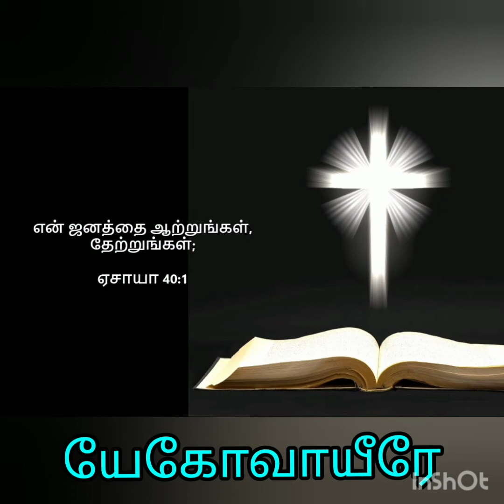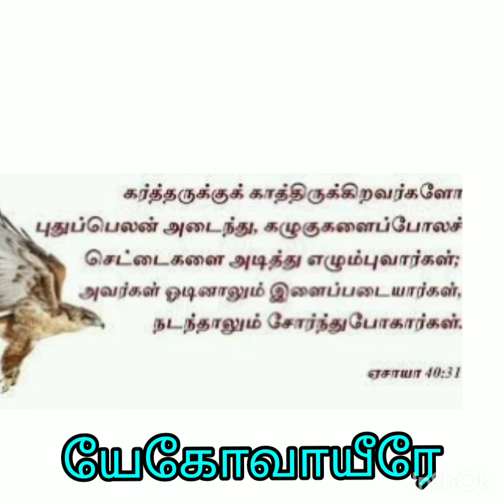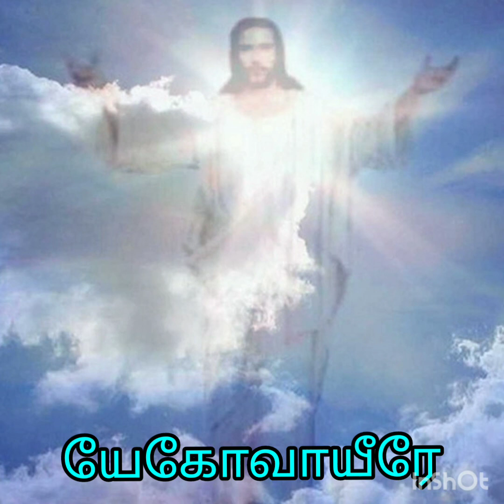யேகோவாயீரே - இன்றைய தேவ வார்த்தை: என் ஜனத்தை ஆற்றுங்கள், தேற்றுங்கள்; ஏசாயா 40:1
Yegovah Yirae - Jehovah Jireh

யேகோவாயீரே - இன்றைய தேவ வார்த்தை

என் ஜனத்தை ஆற்றுங்கள், தேற்றுங்கள்; ஏசாயா 40:1

Conference Call
Morning Prayer - 4.30 am to 5.30 am

1. Opening Prayer,
 2. Praise & Worship,
3. Word of God ,
4. Family Prayer ,
5. Testimony,
6. Thanks Prayer & Benediction

Youth Prayer - Saturday Morning 6.am to 6.45 am (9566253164)
1.Opening Prayer,
2. Praise & Worship,
3. Word of God,
4. Family Prayer,
5.Thanks Prayer & Benediction

Kids Prayer - Tuesday & Friday - 8.00 pm to 8.30 pm (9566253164)
1. Opening Prayer,
2. Bible Memory verse,
3. Story from the Bible,
4. Kids Songs
5. Thanks Prayer.

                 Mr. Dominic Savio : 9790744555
Please come and join be blessed

யேகோவாயீரே - கர்த்தருடைய பர்வதத்திலே பார்த்துக்கொள்ளப்படும்

Jehovah Jireh        - In the mount of the LORD it shall be seen.